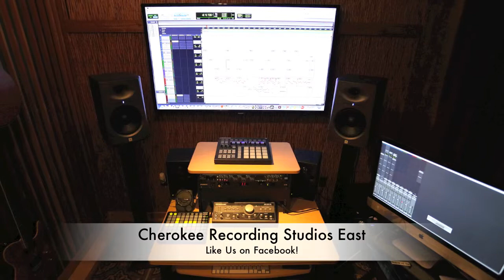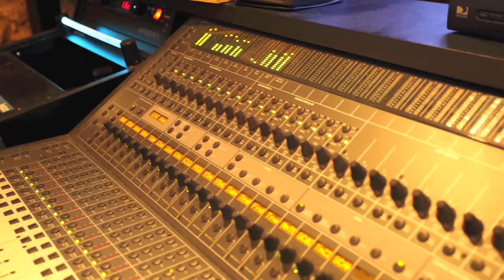Cherokee Studios East SlideShow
Take a virtual tour of our Recording Studio and Production Facility, Cherokee Studios East. We are part of the Miami Studio City District, offering recording services, small and large, as well as Musical Production and Composition. We have been a fully functioning Recording Studio for over 6 years now. Take a look at our website and past Clients.

We are here to serve you, the Artist.